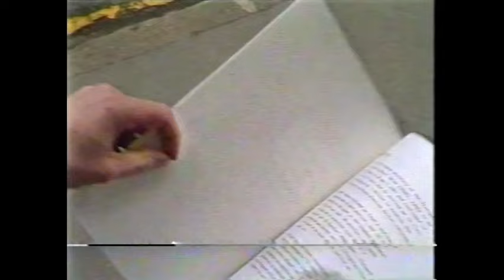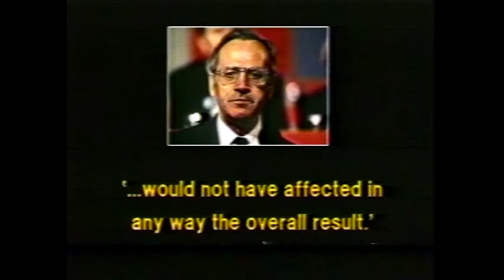ITN News at 5.45, 1st May 1985 (incomplete)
Obtained from a collector.